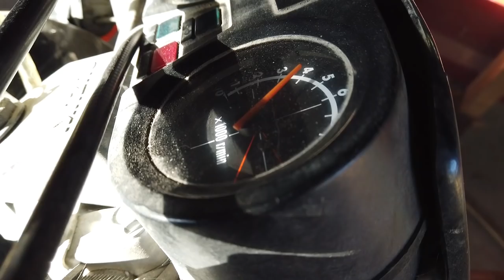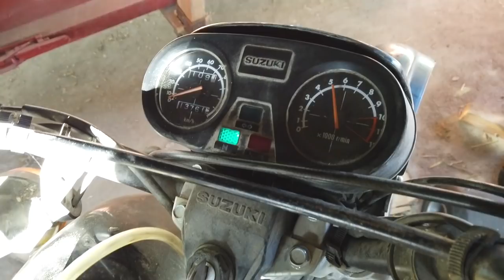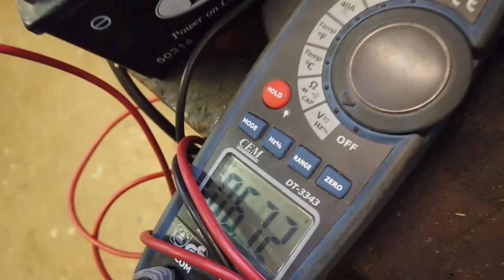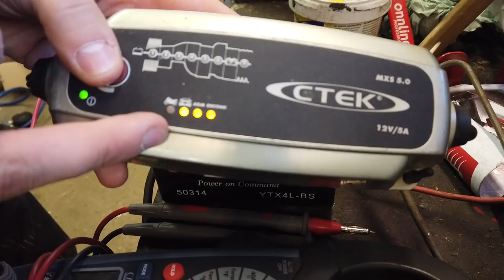Suzuki TS ja kuollut akku!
Pitkästä aikaa videolla esiintyy legendaarinen Suzuki TS 50x eli Tessu!